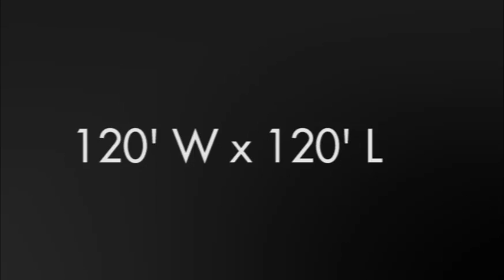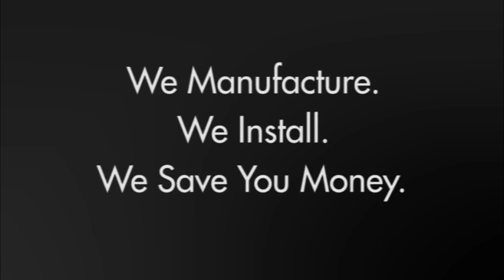ClearSpan Fabric Structures covered JLJ Indoor Tennis Facilty with a Tension Fabric Building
ClearSpan Fabric Structures was able to allow JLJ Tennis to operate 7-days a week without interruption due to weather. This 120'W x 120'L Truss Arch Tension Fabric Building offers a dry, spacious interior with abundant natural light. to find out more about ClearSpan Fabric Structures.